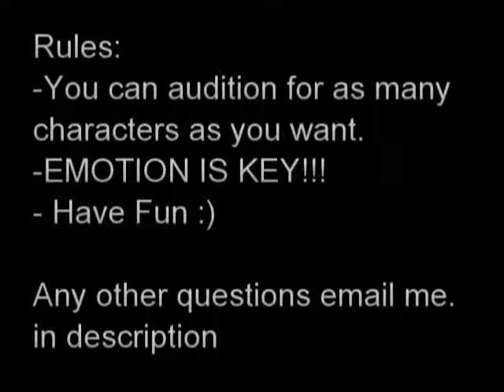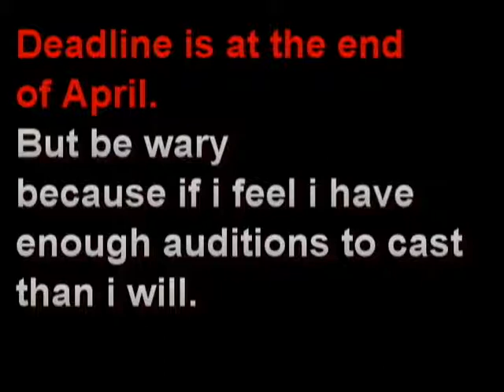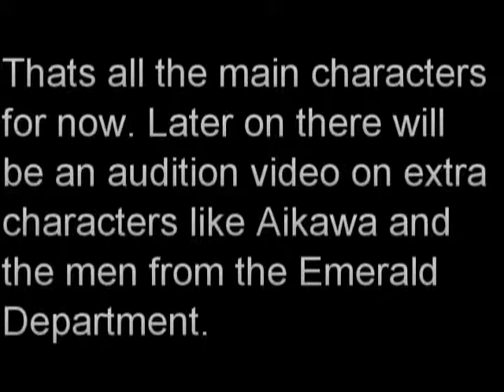Junjou Romantica/Sekaiichi Entire Fandub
All lines in one file for each characters. Ex. Yourname_Misaki. And so on for each character(if your auditioning for more than one please zip). Zip files in a folder called.
Your name_Junjou,Sekai.
Lines can be found here, since im not sure how to put files @-@